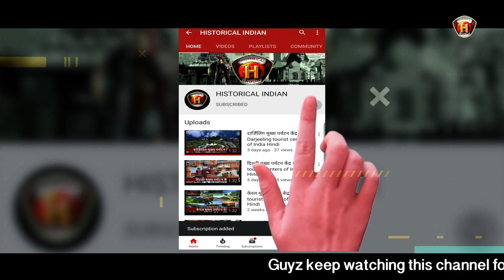दुनिया के सबसे खत्तरनाक झूले | The most dangerous swings in the world | Historical Indian Hindi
What is the most dangerous swing?
What is the deadliest dance in the world?
What is the world's greatest swing?
सबसे खतरनाक झूला कौन सा है?
7 most dangerous rides in the World
Dangerous swing name
Dangerous jhula in India
the most dangerous swing in the world
top 10 dangerous swings in the world

नमस्कार दोस्तों,
दोस्तों HISTORICAL INDIAN HINDI एक ऐसा Youtube चैनल है, जहाँ पर हम हर Age group के लिये, खासतौर पर स्टूडेंट्स के लिए... बहुत ही इंटरेस्टिंग और इंफॉर्मेटिव Videos लेकर आते हैं...हम History, Education, Health,Social welfare, General awareness,Science, History - Mysteries, Interesting Facts, Biography, Inventions, Scientific Discoveries, News और ऐसी घटनाओं पर विडियो लाते हैं जो हम सभी के लिए 'ऐतिहासिक महत्त्व' रखती हैं. HISTORICAL INDIAN HINDI ‘DIGITAL INDIA’ को नए आयाम देने की दिशा में भी एक प्रयास है.. हमारे Channel की खास बात, जो इसे दूसरे Channels से अगल बनाती है, वो है हर story की प्रमाणिकता (authenticity).. High level research, तथ्यों पर आधारित Story आपके सामने लाई जाएगी.

धन्यवाद !

MY VIDEO TOPICS:
🗺 Geopolitics:    • Geopolitics
📘 History:    • History Education
🔬 Science:    • Science
☠️ Mystery:    • Mystery Videos
💰Finance:    • Financial Education
🇮🇳 Indian Current Affairs:    • Current Affairs (India)
🌍 International Current Affairs:    • Current Affairs (World)